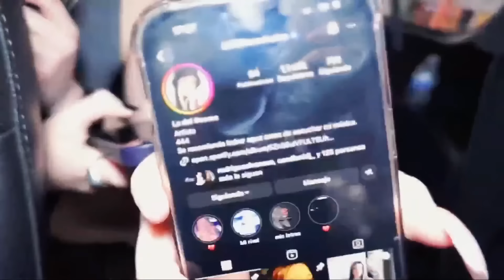Zein le HACE preguntas PICANTES a KAREN MENDEZ 🔥👀